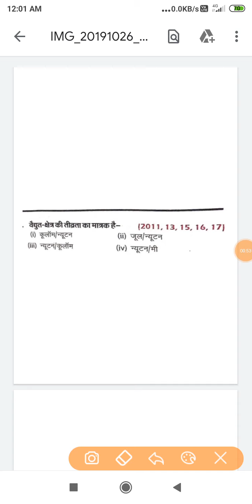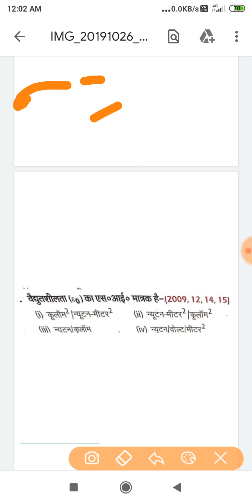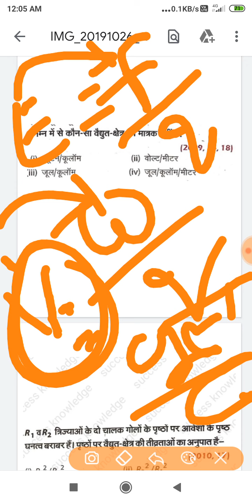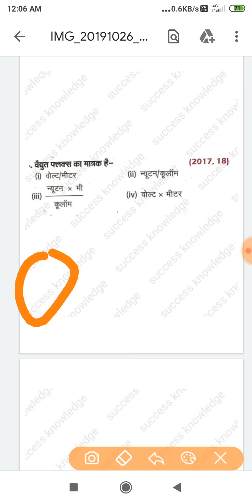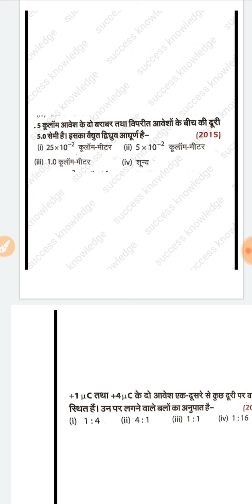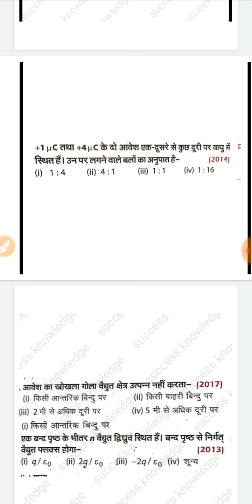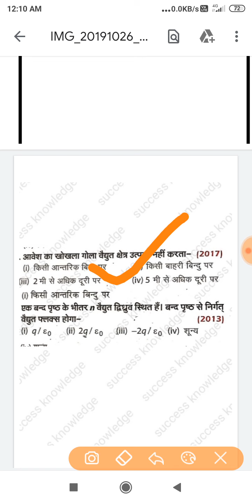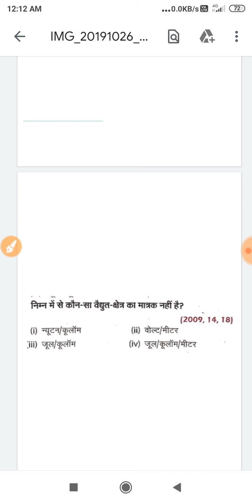physics objective question।।12th।physics class 12 chapter 1 in hindi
1) Question ki photo kheecho
2) Question ko crop karke whatsapp karo
3) Turant video solution paao

Dosto aaj ki is video me maine aapko very most important topic physics  chemistry ncert class 12 chapter 5 ke

       Part 2.

क्रम समायोजन